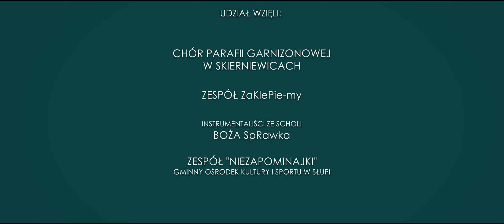Narodził się - opr. P. Pałka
Nagranie zarejestrowano podczas Wieczoru Kolęd w Kościele Garnizonowym w Skierniewicach 28 I 2024r.
Pod dyrekcją Oli Ptaszyńskiej śpiewa Chór Parafii Wojskowej w Skierniewicach z Przyjaciółmi oraz dzieci z zespołu "Niezapominajki" ze Słupi.
Solo: Jagoda Kozłowska
Zespół instrumentalny w składzie:
Maria Galińska - skrzypce
Agata Więcek - skrzypce
Karolina Sujka - altówka
Martyna Słojewska - wiolonczela
Kinga Klepaczka - flet
Weronika Bartosińska - klarnet
Weronika Zarzycka  - instrumenty perkusyjne
Maciek Białek - pianino
Oskar Pietrzyk - trąbka
Marek Jankiewicz  - gitara basowa
Maciek Klepaczka - gitara akustyczna

realizacja: NEW STYLE VIDEO